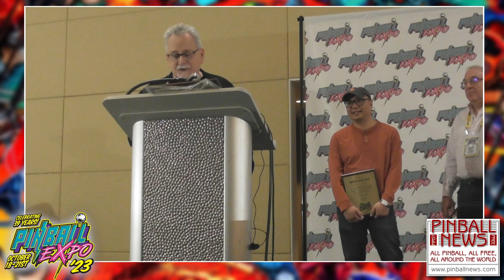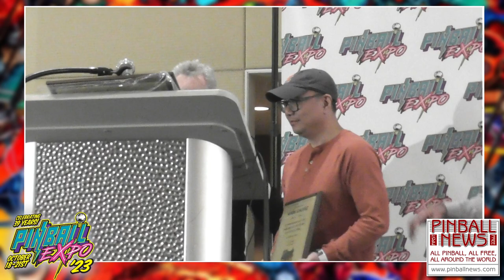Pinball Expo Hall Of Fame Inductions - Pinball Expo 2023 - Pinball News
Watch the three new inductees into the Pinball Expo Hall of Fame receive their inductions.  Congratulations to all three.